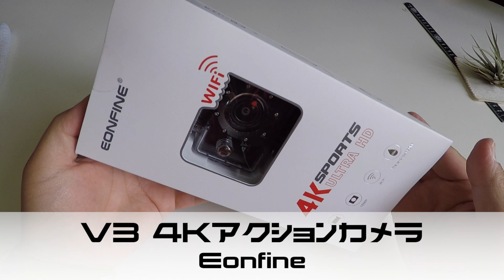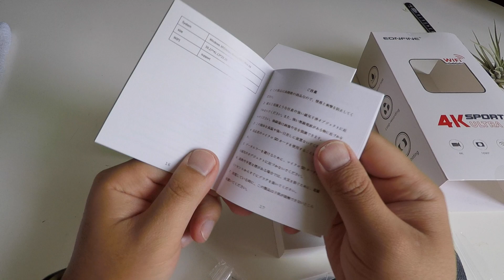Eonfine V3 4Kアクションカメラ 1600万画素 170度広角２インチ液晶画面 WIFI 00Unboxing開封の儀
Eonfine V3 4Kアクションカメラ 1600万画素 170度広角２インチ液晶画面 WIFI 00Unboxing(開封の儀)
商品リンク
・内容
ざっくり解説とテスト動画は別途作成予定です。